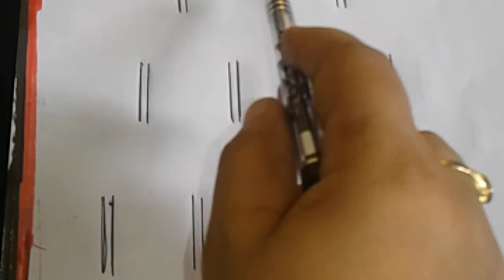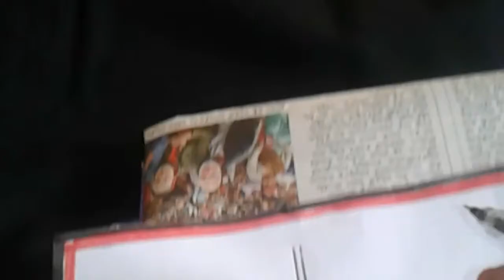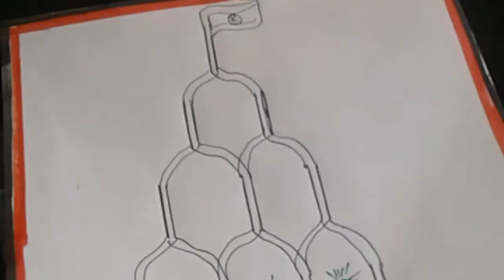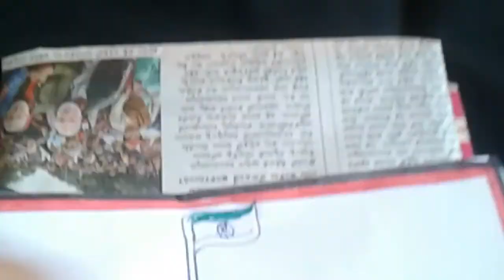Ratha sapthami స్పెషల్ ముగ్గు🌞⚜️🔆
రథ సప్తమి ముగ్గు
మీ కోసం
ఇది ప్రాచీనమైన ముగ్గు
But

Simple గా వేయచ్చు అందరికి
ఒక్కసారి try చేయండి

Ok frnds
Home style విత్ my style.